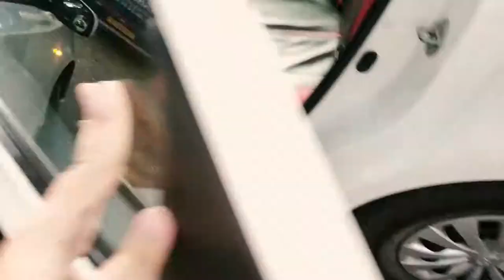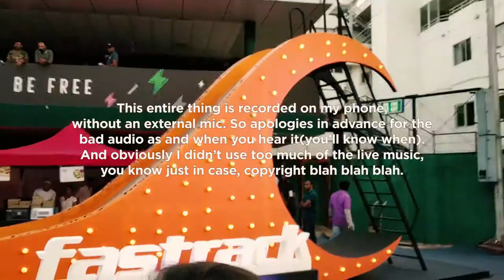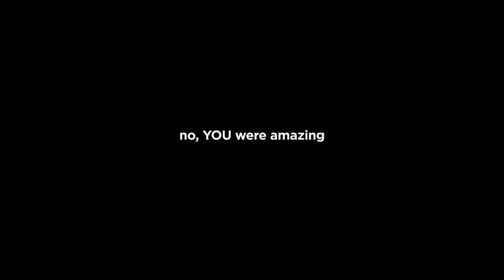Bonobo LIVE IN BANGALORE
From Bonobo's gig in Bangalore on 15th Feb 2019.
This is not a regular 'Live in Concert' video, though. More of a vlog. The reason? Watch and find out :) (but also copyright blahdiblah)

What I shot this on:
(It's a Redmi Note 5 Pro)

Music by Birocratic, from the YouTube Video Library, and some of Bonobo as well.